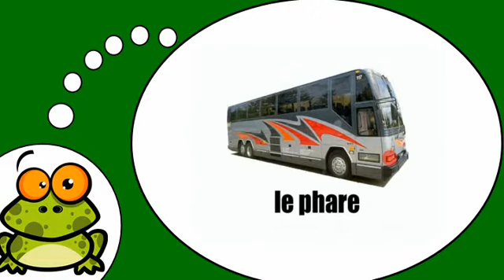Amo la Francia = il bus